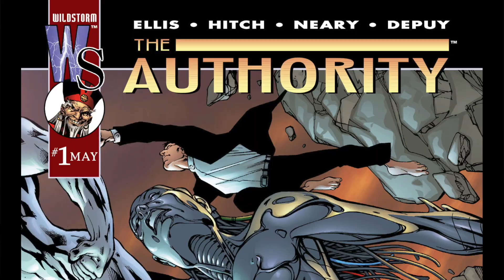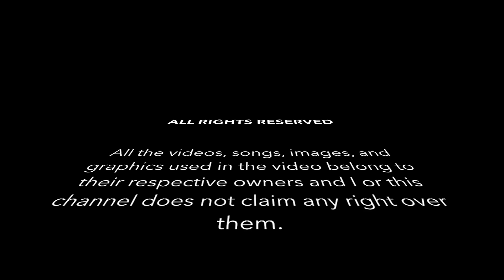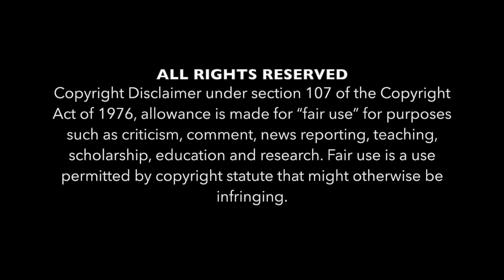131: MCU Guardians of the Galaxy Vol 3. Review, Immortal X-Men #11, The Authority #1 and More!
Updates [4:13]
WGA Strike shuts down Blade production. Wonder Man next?
Jim Lee promoted to president, publisher and CCO of DC comics

Comics
The Authority #1 (Warren Ellis/ Bryan Hitch) [11:50]
Immortal X-Men #11 [21:38]
Mentions: Sons of X #1, Poison Ivy #12, Moon Knight #24, Scarlet Witch #5, Barbarella: The Center Cannot Hold #3

AR Club: Guardians of the Galaxy Vol 3. [38:59]
Next week, start Justice League Season 1 Ep 1